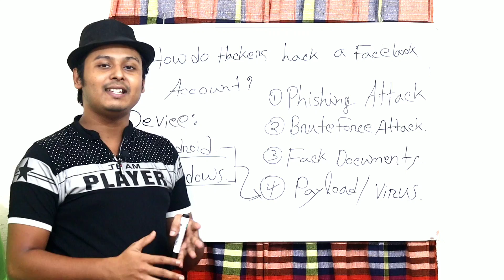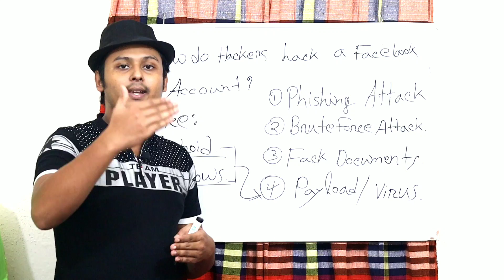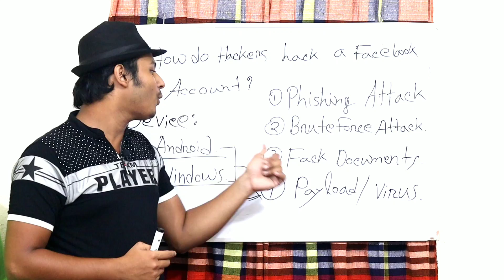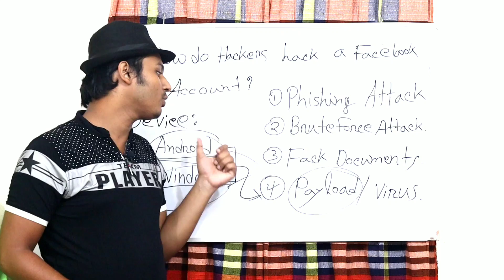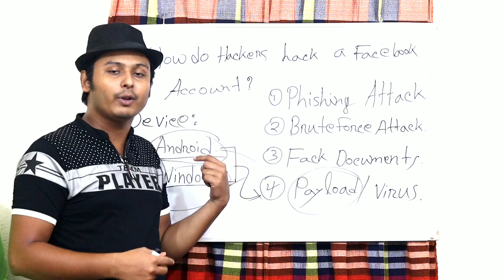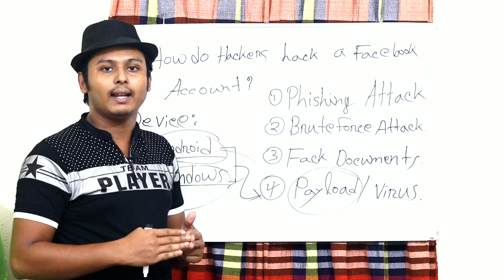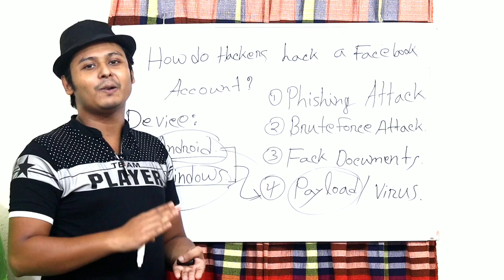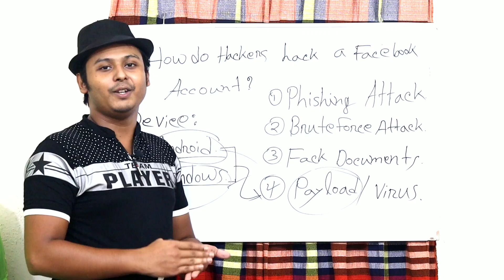৪টি মাধ্যমে হ্যাকাররা একটি ফেসবুক একাউন্ট হ্যাক করে | কিভাবে আপনি নিরাপদ থাকবেন | BD Cyber Security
যারা নতুন করে হ্যাকিং কোর্স নিতে চান বা জয়েন করতে চান তারা এই নিচের লিংক থেকে Registration করতে পারেন।

হ্যাকিং গ্যাজেট এন্ড টুলস রিভিউ - Hacker Gadgets And Tools Review In 2019

অনলাইনে সেবা নিন ঘরে বসেই - আমরা আপনার ভার্চুয়াল অ্যাসিস্ট্যান্ট হিসেবে কাজ করব। 2019

কোন তথ্য জানার জন্য এই নাম্বারে যোগাযোগ করুন: 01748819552